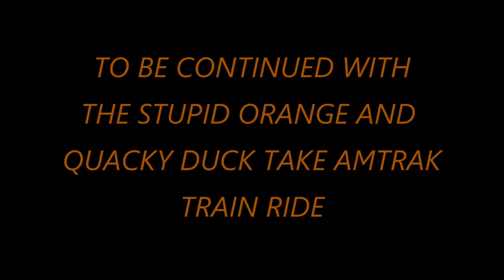The Stupid Orange In Getting The Covid 19 Vaccine Shot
This is another addition to the wacky comedy and parody of the Annoying Orange.  In This episode of the Stupid Orange Millenniumforce and Quacky Louie must get a Covid 19 vaccine shot but Orange doesn't want one until Millenniumforce brings one back and gives Orange a shot in the butt himself in this strange comedy of a talking fruit that does nothing else but criticize Millenniumforce on his weight and his friends on how stupid they are.